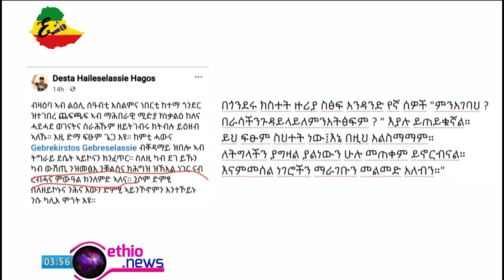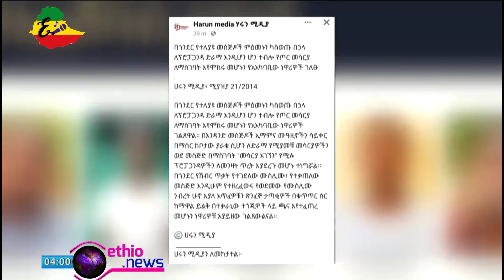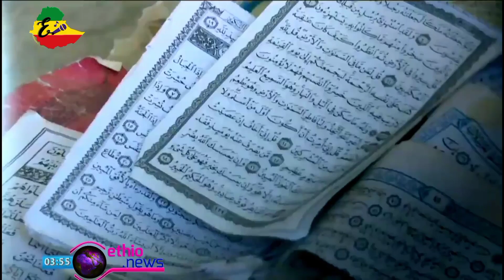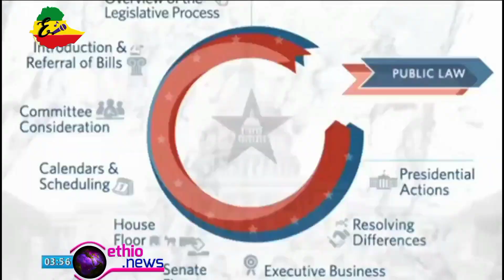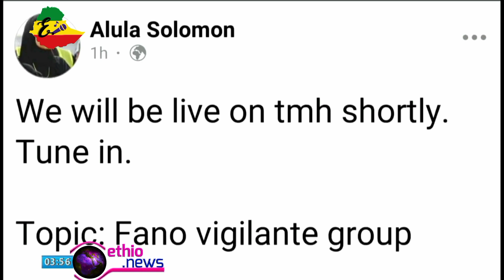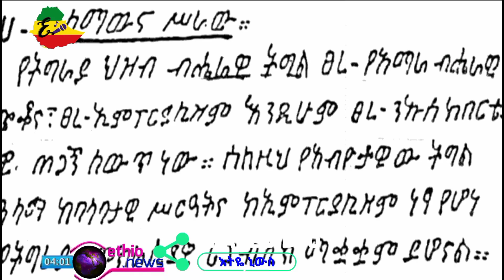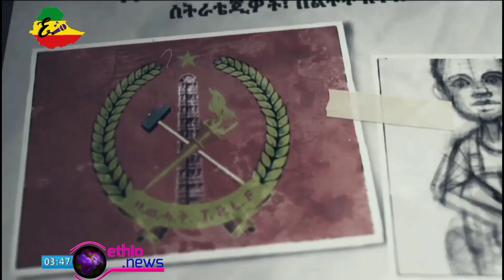ሰበር ዜና | Ethiopian news | ethiopia news today 9 may 2021ስለ እትዮጵያ ሙስሊሞች እና እትዮጵያ በ አቡበከር አህመድ !